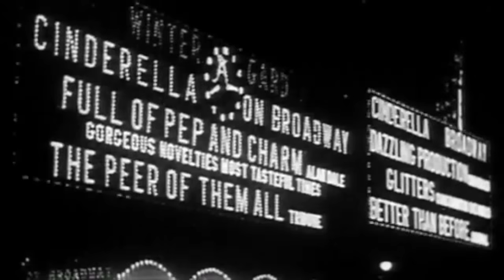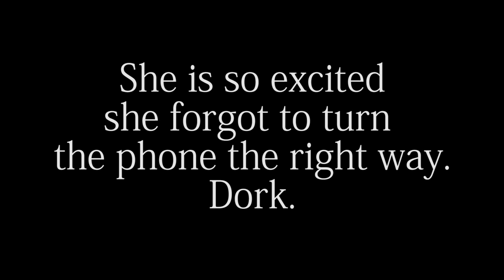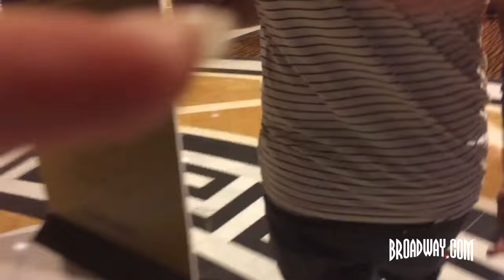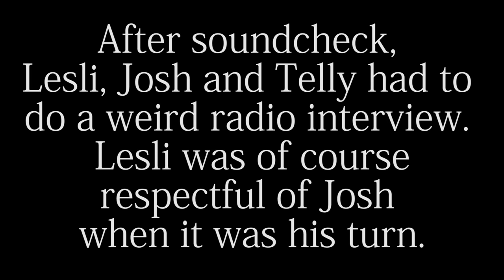Episode 1 - Ship Happens: Backstage at DAMES AT SEA with Lesli Margherita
Queen Lesli is back with a new vlog at a new show! This week she takes us to a few DAMES AT SEA events and she gets fitted for new shoes and hair for the show.